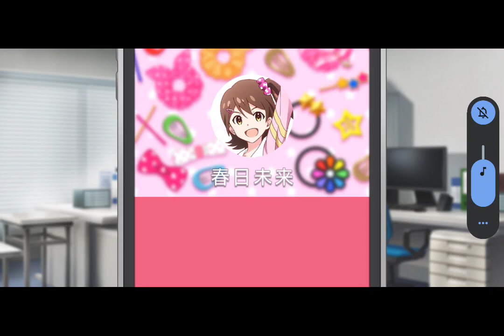春日未来からの電話ですidol master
ちょっと抜けてる未来さん撮影で看護婦役をやってます